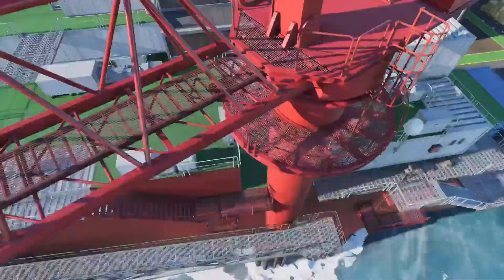Battlefield 2042 Breakthrough Breakaway Gameplay (BSV-M) 66 kills